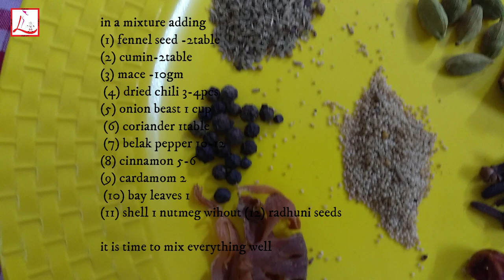চট্টগ্রামের​ ঐতিহ্যবাহী​ মেজবানি​ মাংস | Authentic ctg Style Mejbani Mangsho | Mejban beef recipe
লাচ্ছা সেমাই | ঈদ স্পেশাল | দুধ সেমাই | Lachcha Shemai Recipe | Pheny Shemai Recipe